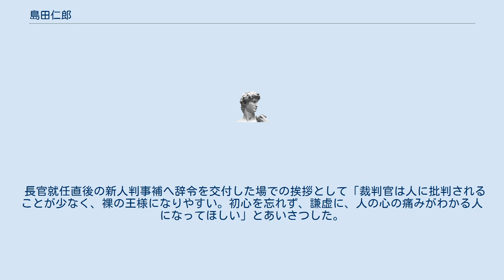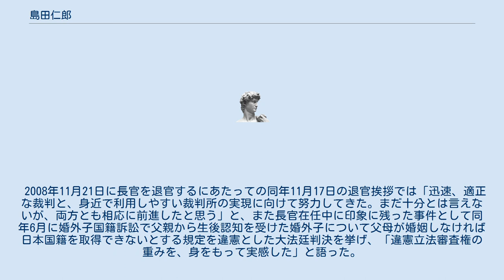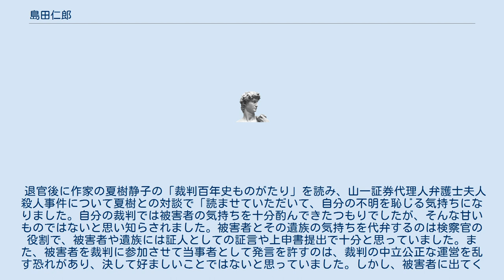島田仁郎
島田 仁郎（しまだ にろう、1938年（昭和13年）11月22日 - ）は、日本の裁判官。
第16代最高裁判所長官を務めた。
東京大学名誉教授・英文学者の島田太郎は兄、明治大学教授・物理学者の島田徳三は弟に当たる。
 名古屋地裁判事在任中に高田事件では裁判の左陪席判事を担当し、異例の裁判の打ち切りを決めた判決の起草を担当した。
東京地裁判事在任中にはロス疑惑の三浦和義の刑事裁判を初公判から数十回の審理を担当した。
 2006年10月の最高裁長官就任にあたっては、裁判員制度のスタートを3年後の2009年に控えていたことから刑事裁判に詳しい島田が適任と判断された。
 長官就任直後の新人判事補へ辞令を交付した場での挨拶として「裁判官は人に批判されることが少なく、裸の王様になりやすい。初心を忘れず、謙虚に、人の心の痛みがわかる人になってほしい」とあいさつした。
 2008年11月21日に長官を退官するにあたっての同年11月17日の退官挨拶では「迅速、適正な裁判と、身近で利用しやすい裁判所の実現に向けて努力してきた。まだ十分とは言えないが、両方とも相応に前進したと思う」と、また長官在任中に印象に残った事件として同年6月に婚外子国籍訴訟で父親から生後認知を受けた婚外子について父母が婚姻しなければ日本国籍を取得できないとする規定を違憲とした大法廷判決を挙げ、「違憲立法審査権の重みを、身をもって実感した」と語った。
 退官後に作家の夏樹静子の「裁判百年史ものがたり」を読み、山一証券代理人弁護士夫人殺人事件について夏樹との対談で「読ませていただいて、自分の不明を恥じる気持ちになりました。自分の裁判では被害者の気持ちを十分酌んできたつもりでしたが、そんな甘いものではないと思い知らされました。被害者とその遺族の気持ちを代弁するのは検察官の役割で、被害者や遺族には証人としての証言や上申書提出で十分と思っていました。また、被害者を裁判に参加させて当事者として発言を許すのは、裁判の中立公正な運営を乱す恐れがあり、決して好ましいことではないと思っていました。しかし、被害者に出てくる岡村勲弁護士の実体験を読んで、考え方が変わりました。岡村弁護士らの努力によって（2004年に）犯罪被害者等基本法が成立したことは本当によかったことと思っています」と述べている。
 趣味は読書で、ロシア文学や推理小説を愛読している。